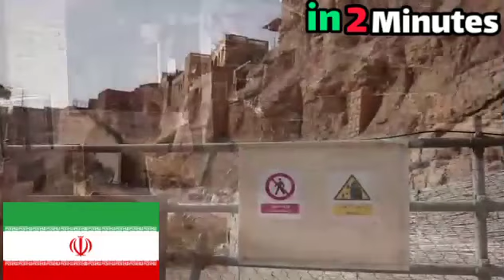Marvel at this amazing water structure in Iran in just 2 minutes!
The Achaemenid Empire was the first and only government that unified the whole world for
 more than two centuries. At the peak of its extent in 480 BC, the Iranian Empire was eight million square kilometers (some say five and a half million square kilometers from the Indus Valley in India to the Nile River in Egypt and the Benghazi area in present-day Libya. It extended from the Danube River in Europe to Central Asia, which made it the largest ancient empire in the history of the world.

This empire rules over people from different nations and with different religions, and many ethnic groups lived in Achaemenid territory with their own customs and traditions and kept their state and ethnic culture.
In fact, the important characteristic of this government was the respect for individual and ethnic freedom, respect for law and order, and the encouragement of local art and culture, as well as the promotion of commerce and knowledge. [28] Karl Scheffeld writes: "A great civilization like the Achaemenid civilization cannot be built from the influences that Accepted and understood. The fact is that the importance of such a civilization lies precisely in its ability to solve all these different components in a single whole.
The victories of the Achaemenids led to the expansion of their territory to such an extent that they were recognized as the first world government and the largest empire in the world until that time. At its peak, this empire ruled over 44% of the world's population, the highest figure among empires in history.
The Achaemenid Empire became a successful model for running a world state, and achievements such as centralized government, a road and postal system, an official language, civil services, and a large, organized army were imitated by later empires. In Western history, the Achaemenid Empire is remembered as the antagonist of Greek history and also as the liberator of the Babylonian Jews.